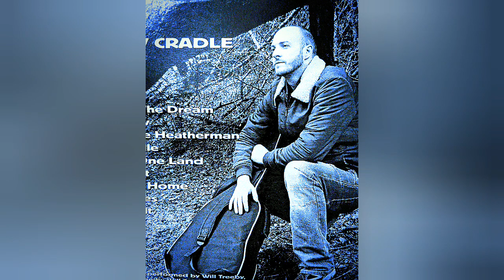Will Treeby - Immortal Souls - Original ((first home recording 2021))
This song is just for fun, I decided to write a little Scottish sea Shanty dedicated to the brave fisherman and women who risk their lives to brave stormy seas every single day to provide for their families and people around the world.